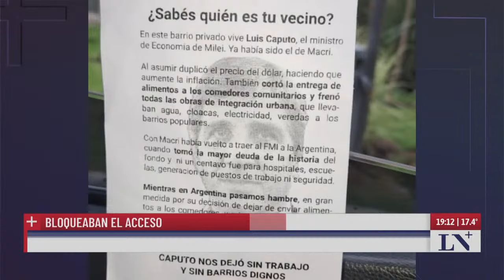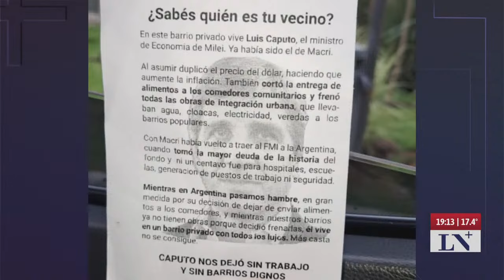Protesta contra Caputo en la puerta del country donde vive